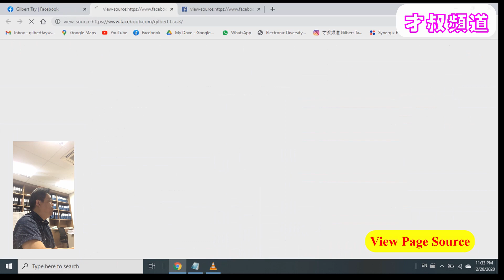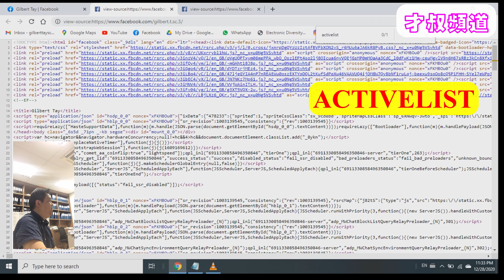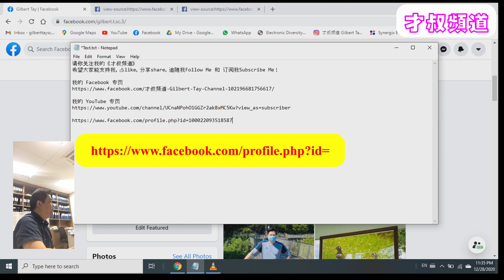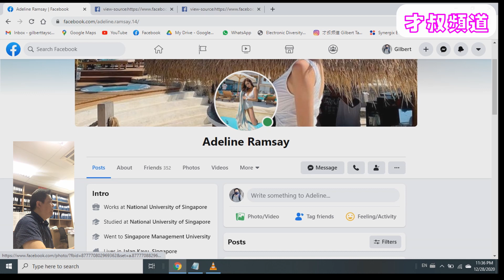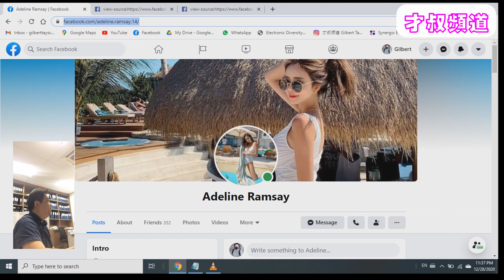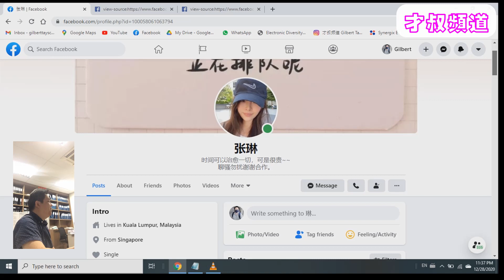谁在偷看你 | 谁常关注你的 Facebook | 3分钟小技巧教学 | Activelist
0:00 谁在偷看你
1:20 Activelist
3:24 谁常关注你的 Facebook / Activelist